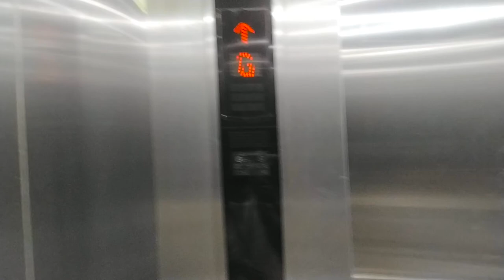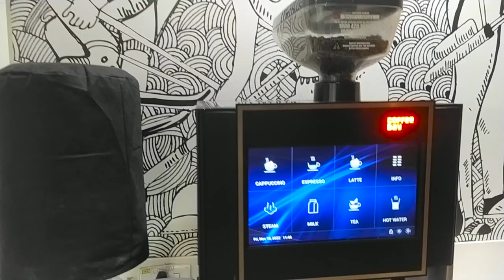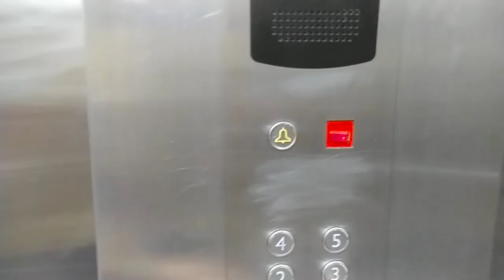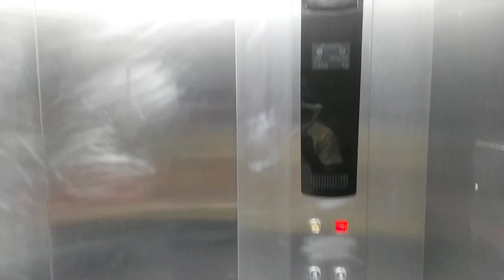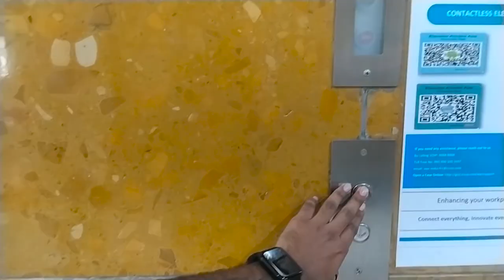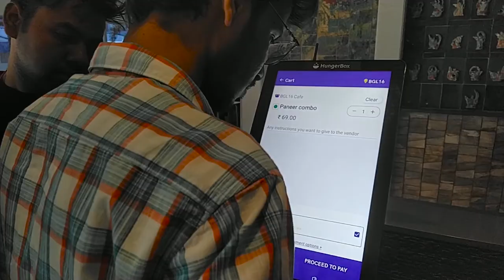A Day in the Cisco Campus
Hello  Everyone, This is my Fifth day on Cisco. Hope you enjoy the video.